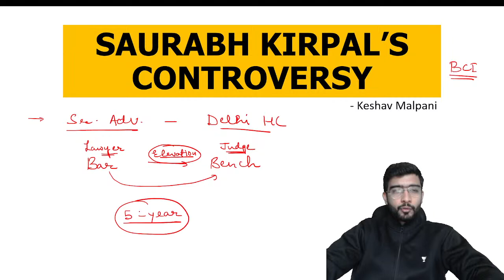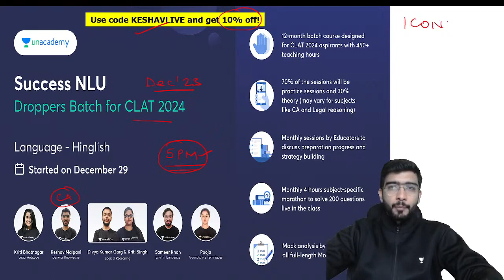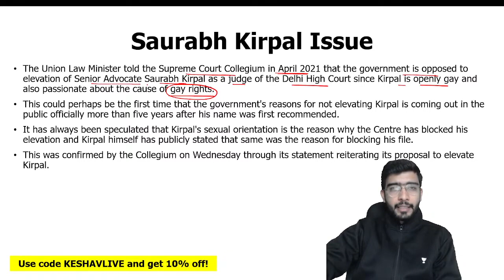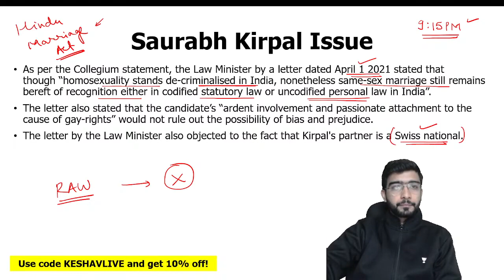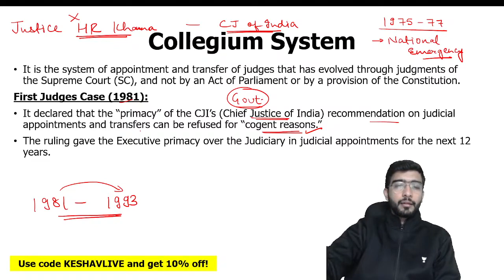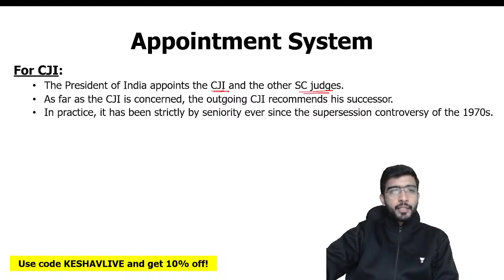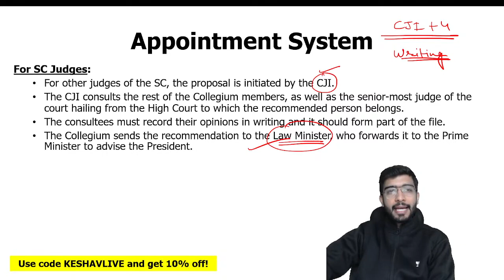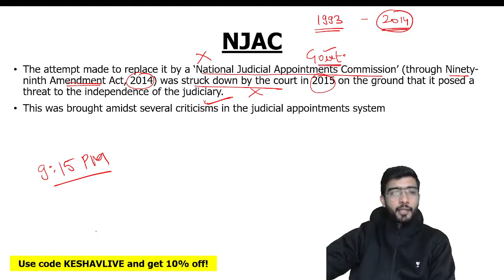Supreme Court Collegium backs gay lawyer Saurabh Kirpal|Delhi High Court judge|Unacademy Legal World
In this session, Keshav Malpani would be covering backlogs of December and January which would be helpfull for the aspirants who are preparing for MHCET, LSAT , SLAT.

unacademy clat
current affairs
unacademy live
unacademy
mahcet law gk and curent affair
clat current affairs 2023
15 minute current affairs capsule - 2nd september
unacademy live clat
weekly legal current affairs
clat current affairs
clat current affairs today
gk and current affairs 2023
clat current affairs questions